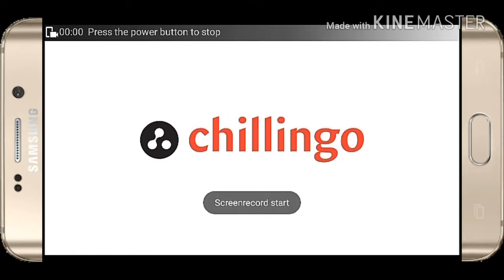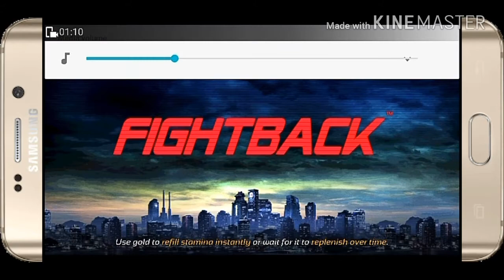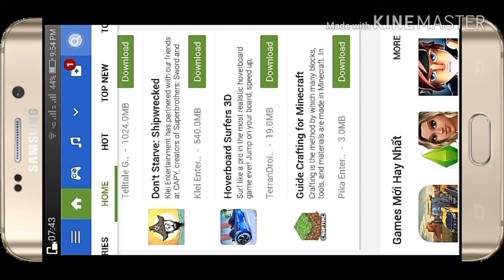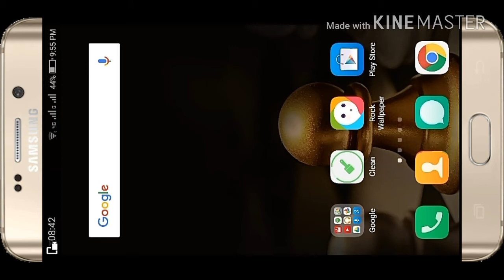(150 MB)Download Fight Back Hacked Mod With Infinity Money And Gold -2017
plz plz plz plz plz plz friends to reach 1k views on this video

Hlo friend in this video I will show you Best Fighting Game Ever And How to Download It || On My android Phone

                          Recently Videos

                        THESE ARE REALLY OSM VIDEOS

NAME -Suhail Ansari
Class -X
Age -15
Hobby -I love gaming

bye bye bye bye bye bye bye bye bye bye bye